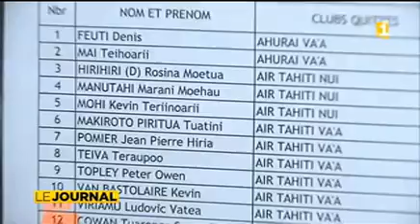Va’a le « mercato » est ouvert